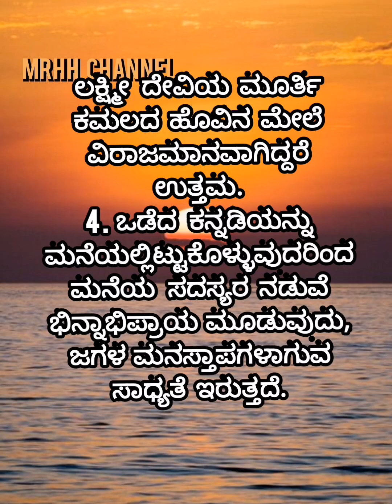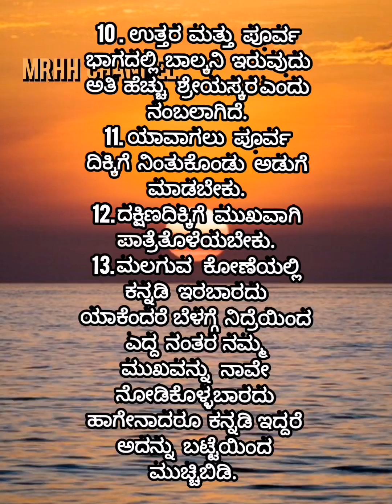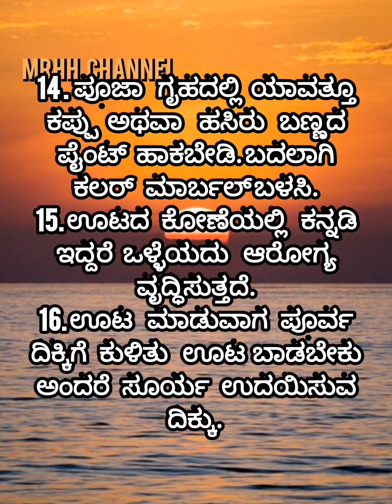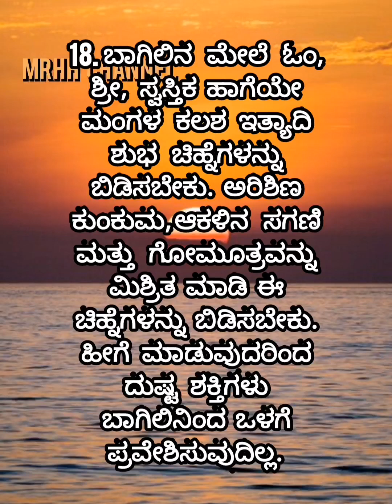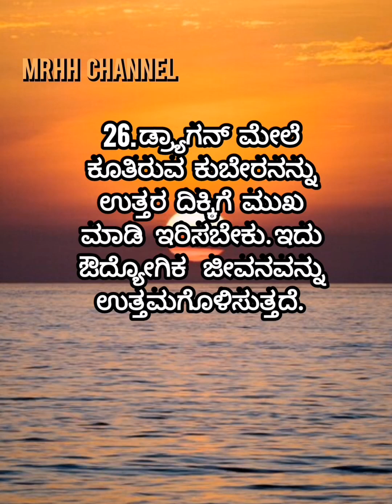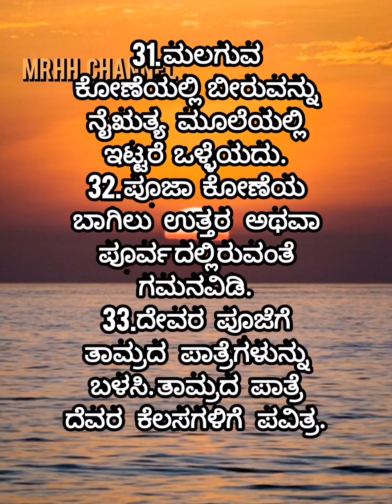Kannada motivation video